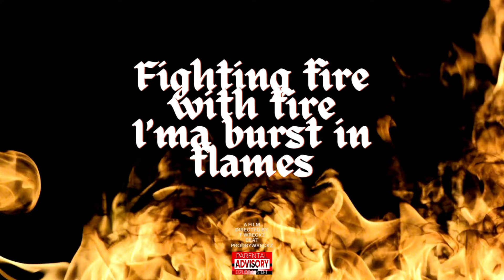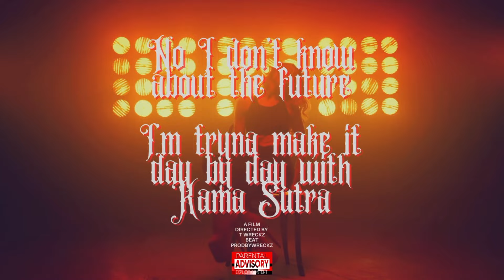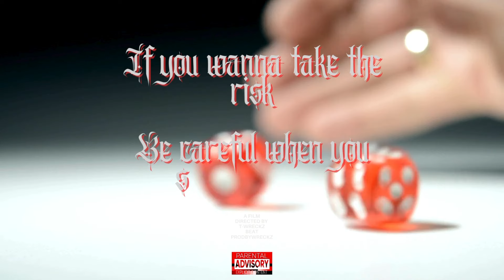T-Wreckz - Spend The Night With You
Written, Recorded, Mixed & Mastered by T-Wreckz
Beat by ProdbyWreckz
Lyric Video Directed & Edited by T-Wreckz
Production by Coastal Media Plug